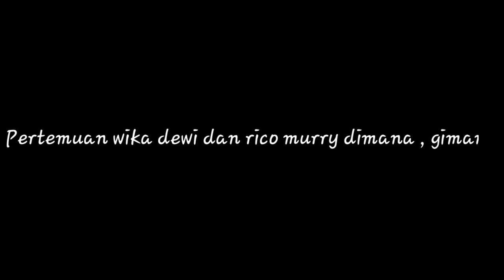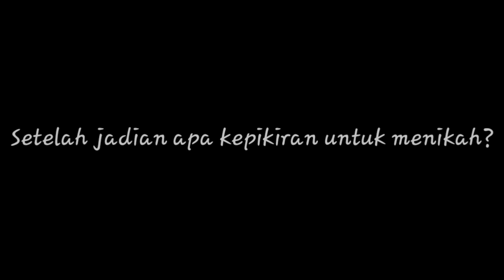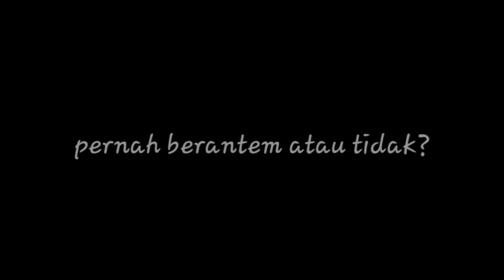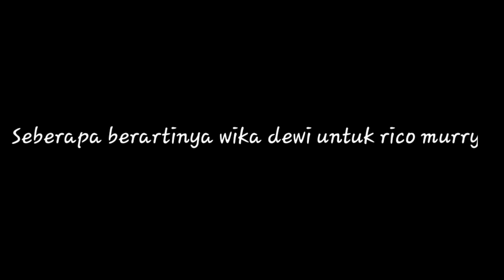LOVE STORY RICO MURRY DAN WIKA DEWI | PART 1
Love Story | Video ini menjelaskan bagaimana proses perjalanan kisah cinta antara wika dewi dan rico murry. Bagaimana Proses mereka pertemuan mereka berdua.
Penasaran dengan kelanjutannya tonton video selengkapnya jangan di skip ya :)